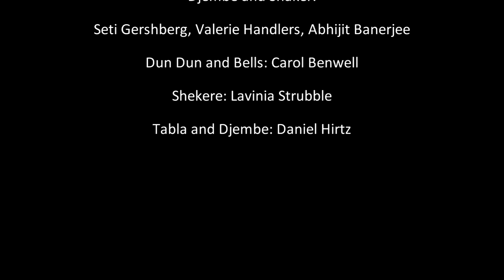May in Vienna 6/8 by Daniel Hirtz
This is a composition inspired by one of my percussion teachers, friend and band colleague Andre Varkonyi.

Tabla and Bells: Ved and Saaketh Narayan
Didgeridoo and Djembe: Dashmesh Khalsa
Djembe and Shaker:
Seti Gershberg, Valerie Handlers, Abhijit Banerjee
Dun Dun and Bells: Carol Benwell
Shekere: Lavinia Strubble
Tabla and Djembe: Daniel Hirtz